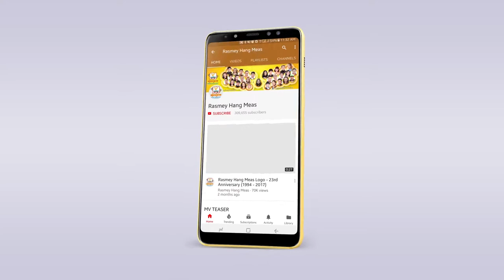រាំទន់ចង្កេះ Tn jongkes khemarak serey mun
cambodia idol live show 1,
cambodia idol live show week 2 2018,
cambodia idol live show week 4,
cambodian idol lady,
cambodian idol 2016 l
the voice cambodia 2018,
the voice cambodia 2 live show
remix 2018,
remix 2017,
remix 2019,
remix 2018 thai,
remix songs,
remix 2018 dance club mix,
remix2019/
story thai speak khmer new 2017,
storybooth,
story of my life,
storybooth kiss,
storybooth,
storybooth kiss,
World ldp
my dream